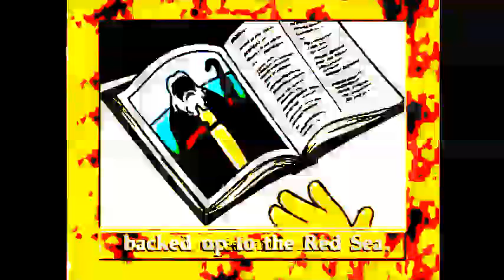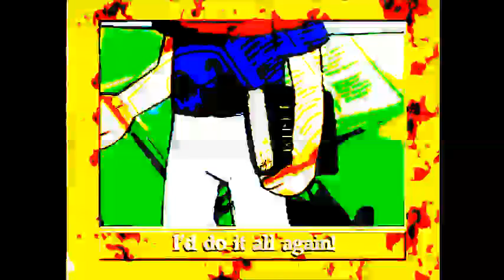Moses and Me Bass Boosted Remix 2k17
reupload from my previous channel